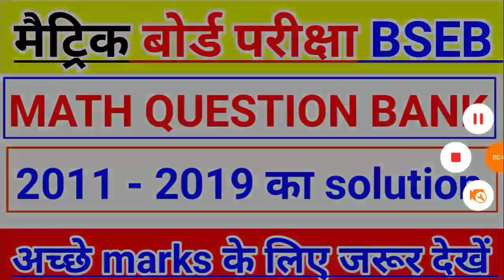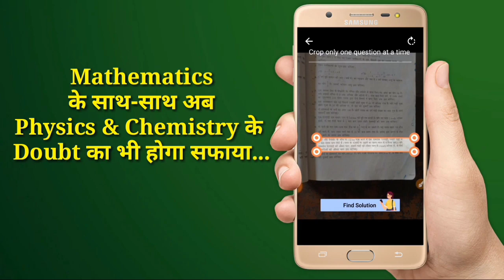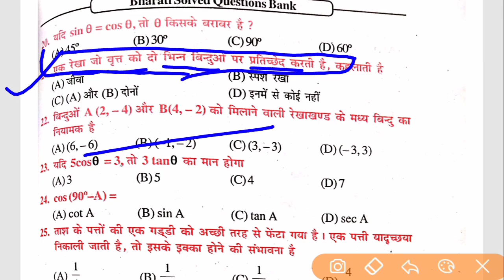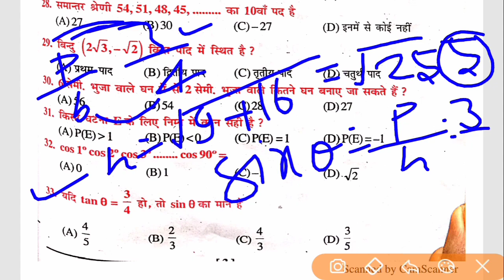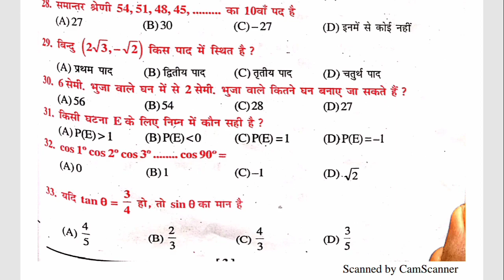Math question bank solution 2020 | class 10th math vvi question 2020 | matric 2020 ka question paper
Social science क्रैश कोर्स 2020 class 10th

Hello दोस्तों स्वागत है आपका math and magic tips you tube chaneel मे इस विडियो मे हम bihar board 2020 vvi question class 10th के लिए देखने वाले हैं

1) Question ki photo kheecho
2) Question ko crop karke whatsapp karo
3) Turant video solution paao